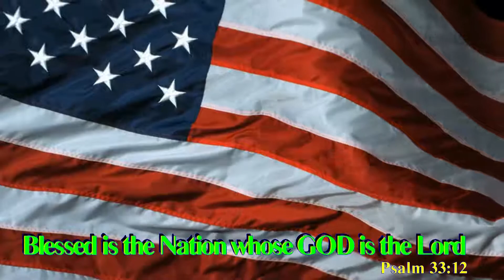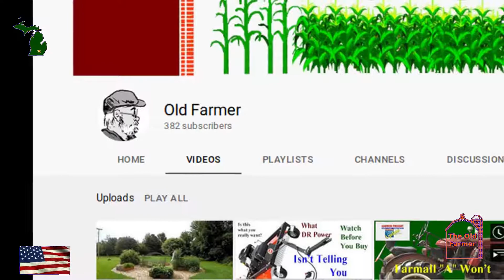147 Trouble Finding Headphones You Like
Your Announcer: I. C. (Chuck) Rhodes

It is an honor having your support. When we reach this number YouTube will allow us to enroll in what we call the pittance program. That means we get a little something for doing the videos. If we go over 1,000 subscribers and then drop below 1,000 we can still enroll. We have excellent support from our subscribers, so far only 10 have unsubscribed. It happens and is understandable. Thank you for your support. It is an honor to be invited into your computer. Thank you, again.

BARD is a free library service of recorded and braille books and magazines for residents of the United States and to American citizens abroad who are unable to read or use standard printed material because of visual or physical disabilities. BARD is provided by the National Library Service for the Blind and Physically Handicapped (NLS), Library of Congress, in cooperation with a network of regional and subregional libraries.

VFW National Home

The National Home's community is open to the families of active-duty military personnel, veterans and relatives of VFW and VFW Auxiliary members. The family can be one or both parents with one or more children.
Families may accomplish significant life goals by participating in our program.  We offer:
    Case Management services to help families set up their plans and goals for the future.
    Educational, recreational, and enrichment opportunities.
    Community resources and counseling.
    Free housing and daycare.

Linux OS - It's Free and works better than Windows and iMac.

If you are interested in changing out your operating system on your computer I recommend that if you are not familiar with Linux that you start with either Debian or Fedora. The other popular Linux distribution Ubuntu may be too much for those who are starting out. If you wish to have the Old Windows XP desktop, then choose Mate as your DE (Desktop Environment.)If you like the look of Windows 10, then choose Gnome. Remember most of Linux is free, so if you like, send a few supportive dollars to the distribution and to specific programs.

WARNING: DO NOT REFERENCE WIKIPEDIA FOR LINUX INFORMATION. THIS INFORMATION HAS BEEN CORRUPTED AND ANY TIME CORRECTIONS HAVE BEEN MADE, IT IS BACK TO THE CORRUPTED INFORMATION WITHIN 15 MINUTES!